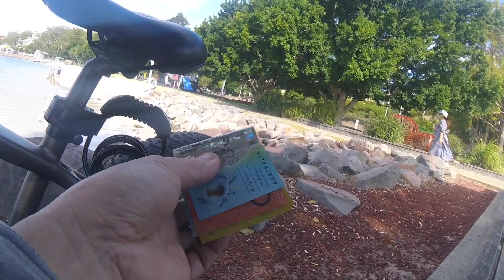Extremely Shy Kid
I was extremely shy as a kid.

My Vlogging Cameras: